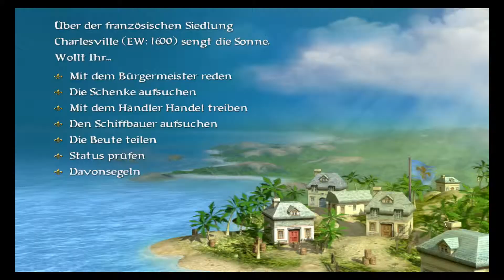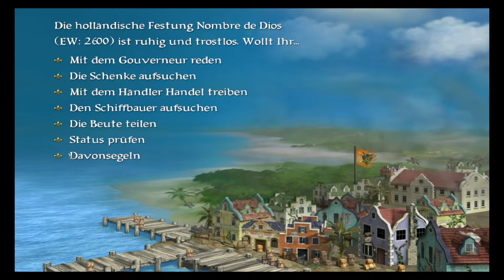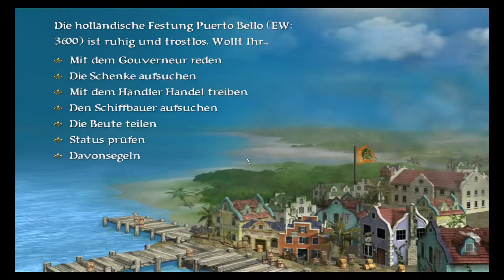Pirates - #19 - Cartagena und die Bucht von Mexiko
Neue Folgen immer Sonntags und Mittwochs.

Wir sind immer noch auf der Suche nach dem Baron und plündern weiter fleissig.